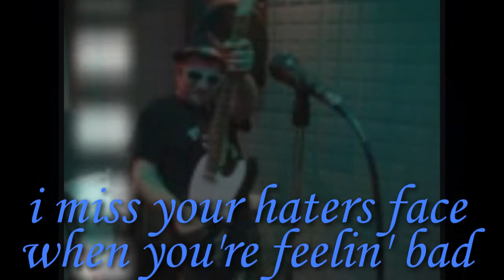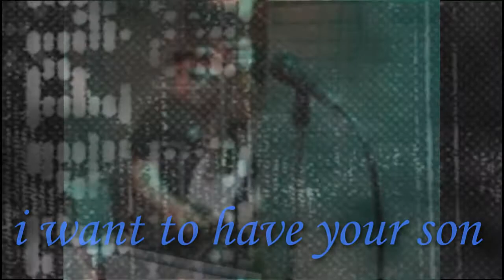SELECTED HOME - missing situations....(2010 SINGLE)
New project of Milos Novakovic (of SWEEPER, FAT YOUTH, ALL MY HEROES LET ME DOWN and numerous other projects), Veljko Stojiljkovic(SWEEPER, TEAR IT DOWN, AND OTHER PROJECTS TOO) and Vladimir Panin (LE SVRAKA BIZZARE, SCARPS AND LOTS OF. ) simply love song for heartbeat situation .
PRODUCED BY MILOS NOVAKOVI, STRAHINJA ZIVKOVIC AND ALEX VELIKINAC
RECORDED AT PIRANA STUDIOS IN KRUSEVAC, APRIL 2010